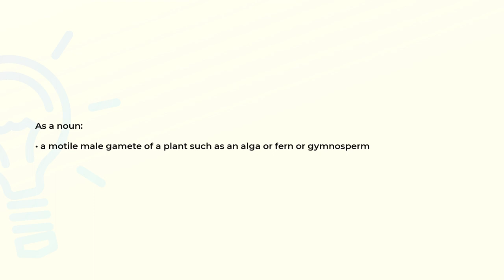What is the meaning of the word ANTHEROZOID?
Definition and spelling of the word ANTHEROZOID.

(00:00) Intro
(00:07) As a noun
(00:16) Spelling

As a noun (00:07):
• a motile male gamete of a plant such as an alga or fern or gymnosperm